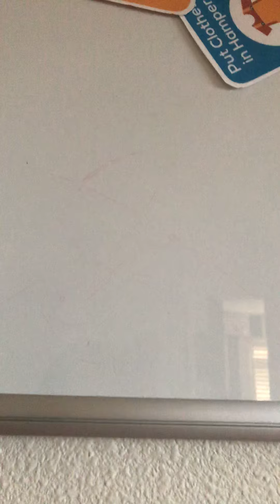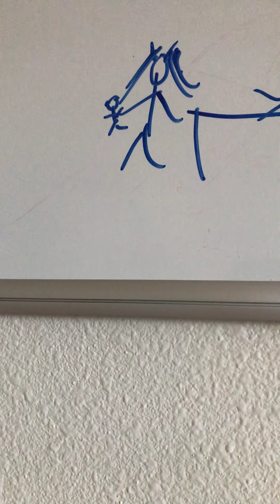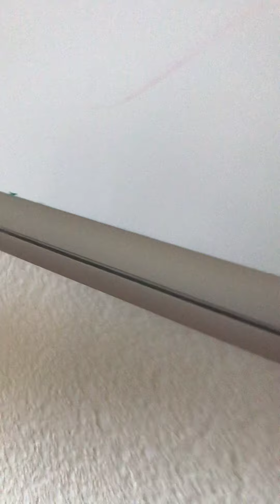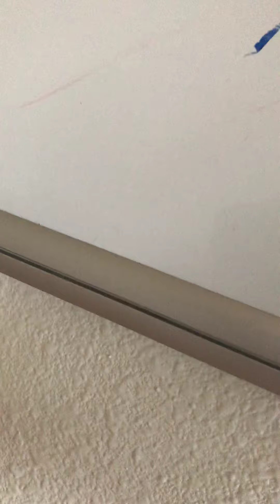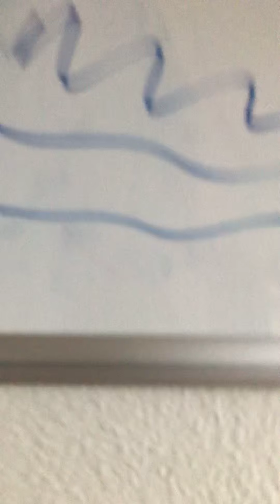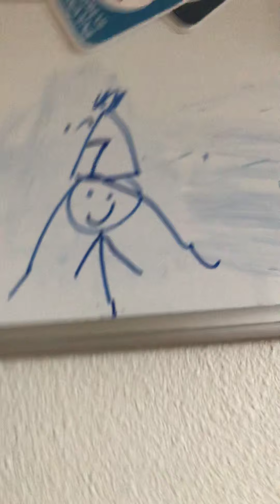Draw my life part 1